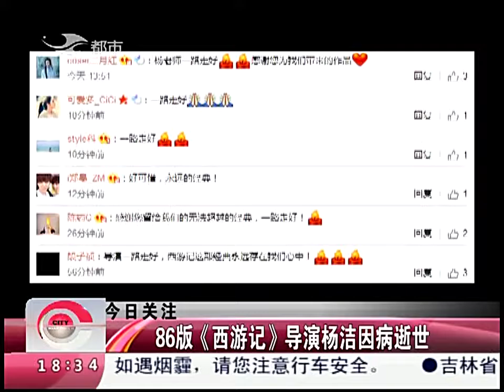86版《西遊記》導演楊潔因病逝世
86版《西遊記》導演楊潔因病逝世